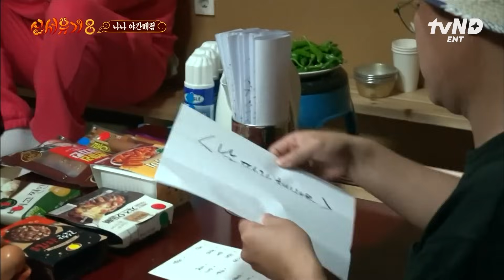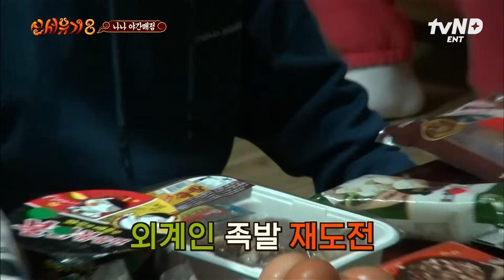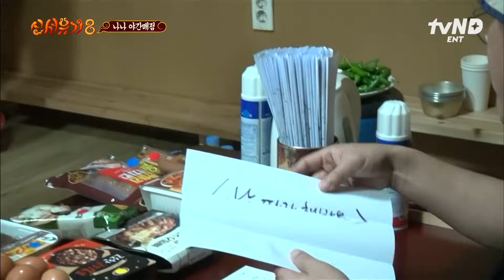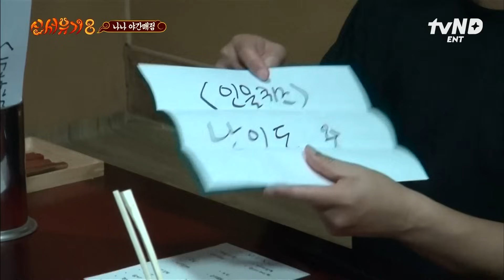[신서유기8] 청양고추 먹고 못 보던 표정 나온 피오ㅋㅋ 배 채우러 왔다가 벌칙만 먹고 가는 나나 매점🤗